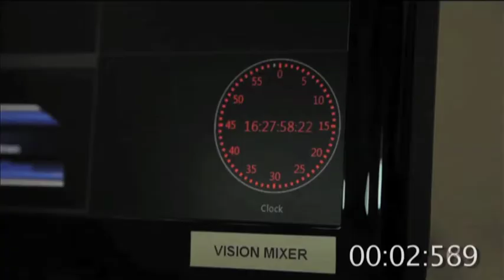Estuary TV News Tuesday 20th May 2014